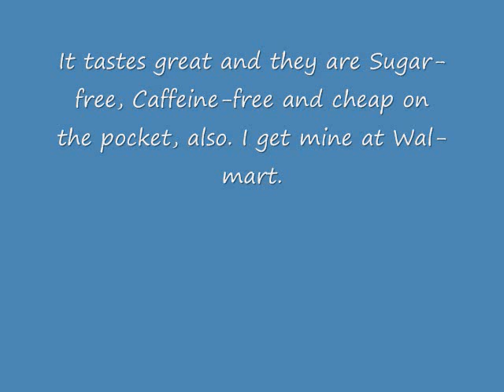walker tracker 1 0001